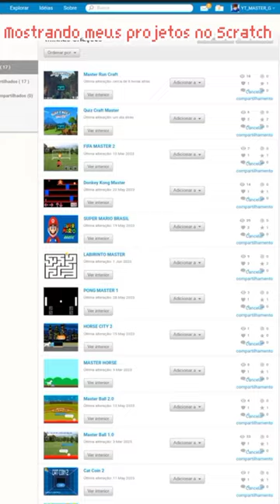meus jogos do Scratch